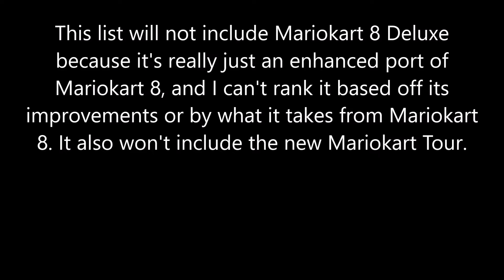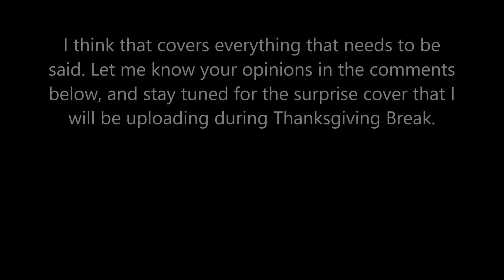Ranking Every Main MarioKart Game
Here is my ranking of the 8 main Mariokart installments based on my personal opinion of them. I was going to upload during Fall Break, but my plans changed with the circumstances, but I am definitely planning to upload the rest of 2019 as promised, and we'll just have to see for 2020.